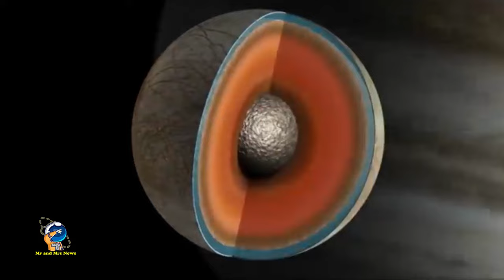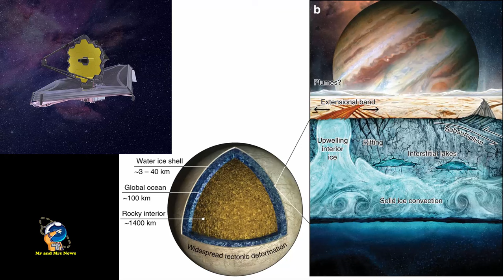EUROPA !! BULAN PLANET JUPITER PUNYA AIR DI BAWAH PERMUKAANNYA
Planet Jupiter diketahui memiliki bulan yang terbilang banyak. Berdasarkan laman resmi NASA, diperkirakan ada 79 bulan yang mengitari planet terbesar di Tata Surya ini. Salah satunya yang terbesar adalah Europa.

Dilansir dari Daily Mail, didapati kemiripan luar biasa di permukaan beku Europa dengan bentang alam di Greenland. Ini menunjukkan bahwa bulan es mungkin mampu menyimpan kehidupan.

Diduga Europa memiliki lautan air besar di bawah kerak es setebal 24 kilometer. Tim peneliti dari Universitas Stanford, Amerika Serikat mengeksplorasi kesamaan antara punggungan ganda di permukaan Europa dan versi lebih kecil dari fitur yang didapati di bawah es Greenland.

Data dari radar penembus es mengungkapkan bahwa pembekuan kembali air di bawah permukaan mendorong pembentukan punggungan es ganda Greenland. Jika Europa terbentuk dengan cara yang sama, itu bisa menandakan adanya sejumlah air dalam bentuk cair di dekat permukaan.